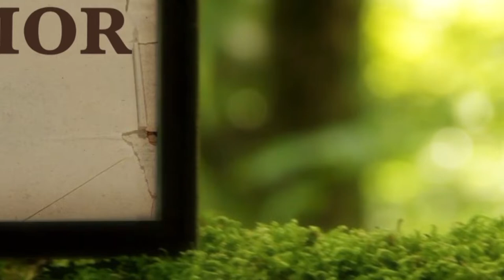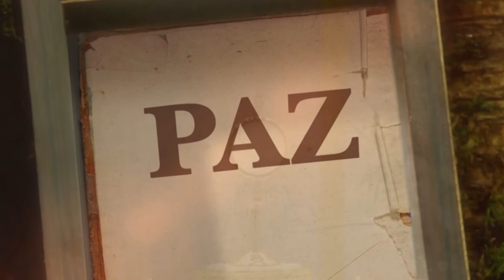La Biblia Ilumina Tu Vida: Lunes 05 de Septiembre del 2022